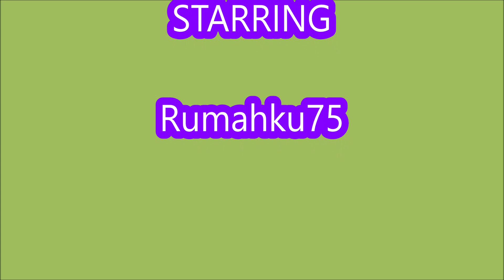*NEW CODES* Fat Simulator ROBLOX | LIMITED CODES TIME | February 15, 2023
Fat Simulator
- NEW CODES
-  ALL CODES